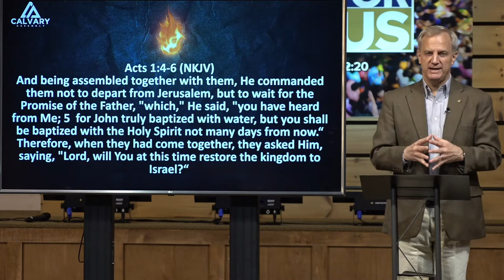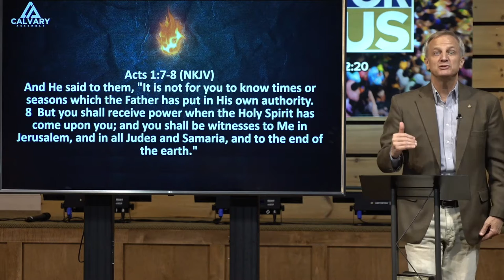Pentecost Sunday Special Service